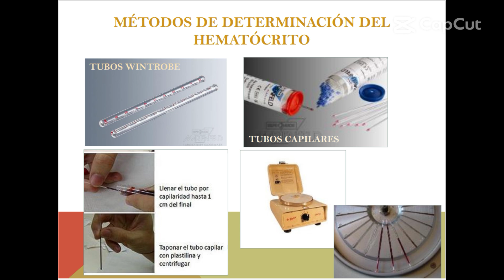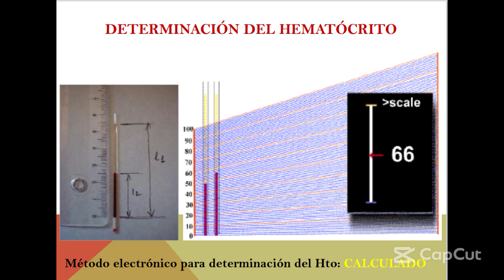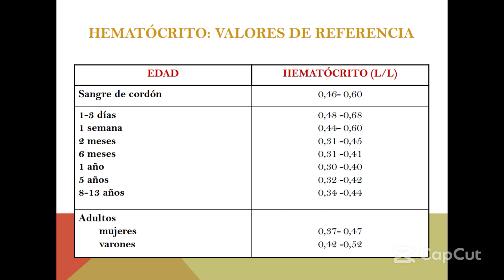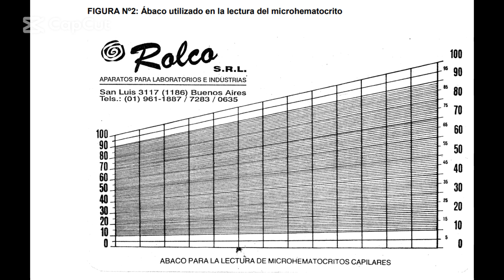Determinacion de Hematocrito manual y automatizado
Hematocrito (volumen de células empaquetadas)

Volumen de los glóbulos rojos en la sangre, expresado como una fracción del volumen total de la sangre.

El hematocrito se determina centrifugando la sangre en un tubo y midiendo la altura de la columna de glóbulos rojos como una fracción del total.

Los instrumentos automatizados calculan el hematocrito como el producto del recuento de glóbulos rojos y el volumen medio medido de glóbulos rojos medido (volumen corpuscular medio, MCV).

Los glóbulos rojos contienen una proteína llamada hemoglobina que transporta el oxígeno desde los pulmones hasta el resto del cuerpo. Los niveles de hematocrito que son demasiado altos o demasiado bajos pueden indicar un trastorno sanguíneo, deshidratación u otras afecciones médicas.

La prueba también se usa para ayudar a diagnosticar trastornos de la sangre como la anemia, una afección en la cual la sangre no tiene suficientes glóbulos rojos, o policitemia vera, un trastorno raro en el que la sangre tiene demasiados glóbulos rojos.